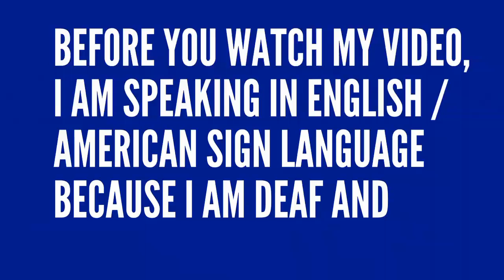Why do I get tired everyday?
I am always getting very tired after work everyday. I can tell you why.

TWITCH TV: ScaryAbel210

PLAYSTATION ONLINE ID: ScaryAbel210